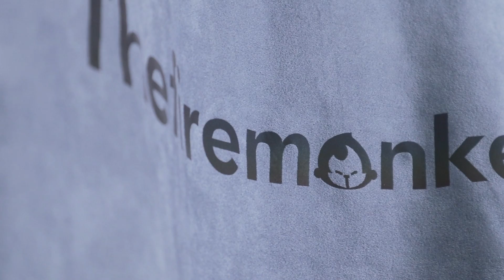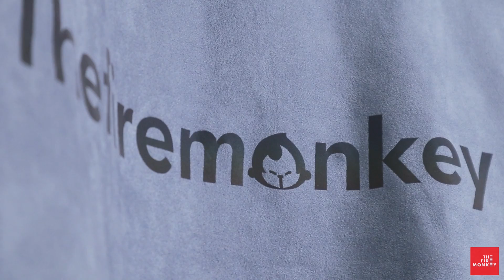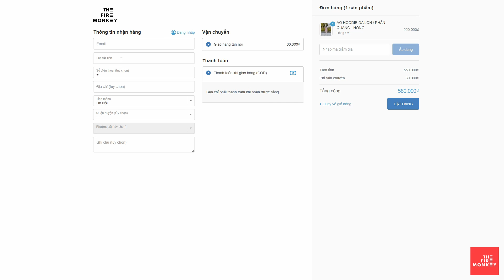Review cảm nhận của Trung về áo HOODIE SUEDE The Fire Monkey V1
Sản phẩm được TFM thiết kế và sản xuất

Sản phẩm đang giảm còn 299k/áo

Chất liệu 100% da lộn

© Bản quyền thuộc về TFM TV - The Fire Monkey .